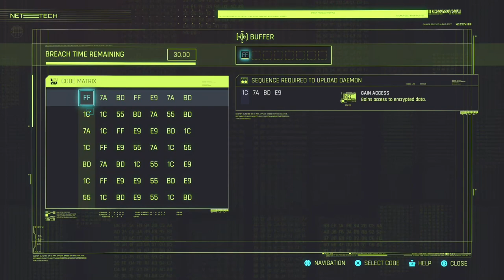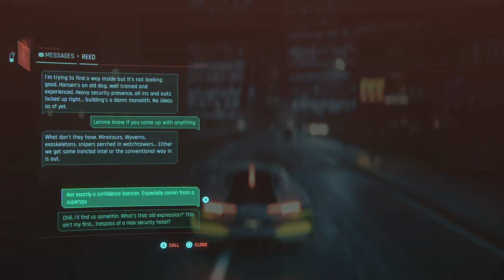Cyberpunk 2077 - Part 30: Better look elsewhere if you're easily offended, Choom.